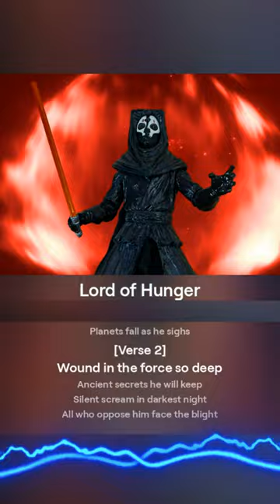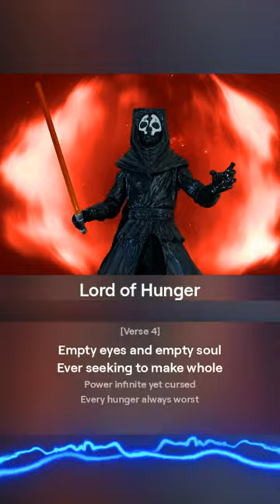Star Wars - "Lord Of Hunger" Music Video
AI-generated song about the Lord Of Hunger, Darth Nihilus.